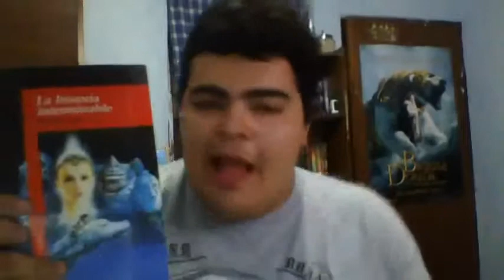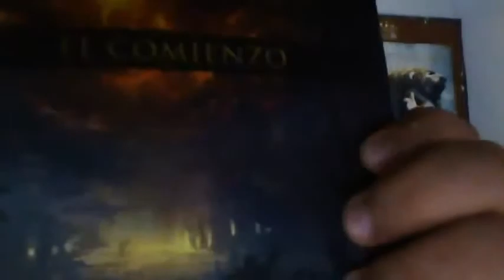Reseña: La Historia Interminnable (Die unendliche geschichte) de Michael Ende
Opinión con spoilers 2:09 opinión sin Spoilers 2:46